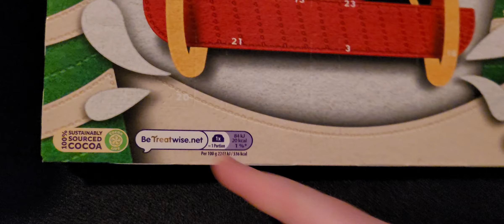Opening 2nd December 2023 On My Advent Calendar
Filmed: 2nd December 2023